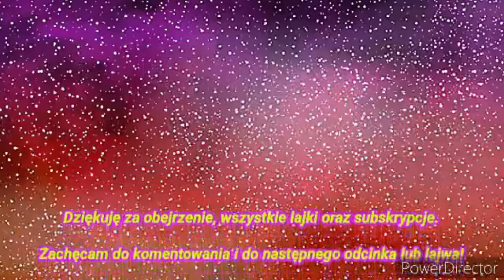Już niedługo na kanale...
📱Zapraszam do kontaktowania się ze mną poprzez aplikację Messenger

🖥 Specyfikacja komputera:

Procesor: AMD Ryzen 7 3700x
Karta graficzna: ASUS Radeon RX 5700 XT Dual Evo OC 8GB GDDR6
Płyta główna: Gigabyte B550 AORUS PRO
Dysk HDD: Toshiba P300 1TB 7200obr. 64MB OEM
Dysk SSD: Crucial 240GB 2,5" SATA SSD BX500
Pamięć RAM: HyperX 32GB (2x16GB) 3600MHz CL18 Fury Black
Obudowa: SilentiumPC Signum SG1V EVO TG ARGB
Zasilacz: SilentiumPC Vero L3 700W 80 Plus Bronze
System: Windows 10 Home